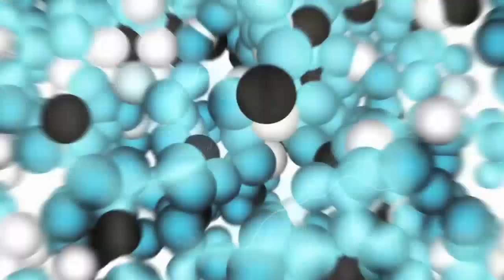UFB - Muzik Halal Satu Persolan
Kuliah: Seruan Kepada Berlapang Dada Dalam Larangan Meninggikan Binaan Di Kuburan.
Tulisan Al Imam Asy Syaukani
Lokasi: Yayasan Ta'lim
Tarikh: 06/07/2011, 9.45AM
Penyampai: Ustaz Fathul Bari Mat Jaya

Kuliah berdasarkan daripada risalah Al Imam Asy Syaukani dalam Seruan Kepada Berlapang Dada Dalam Larangan Meninggikan Binaan Di Kuburan. Semoga bermanfaat...

Sumbangan dalam bentuk wang adalah sangat dialu-alukan. Jazakallahukhair..